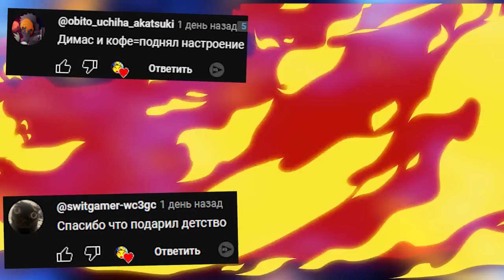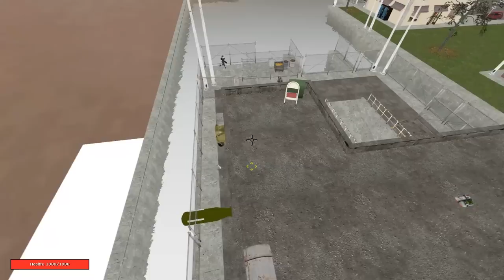ЧУЖОЙ ВЗОРВАЛ ГАРРИС МОД ► Garry's Mod